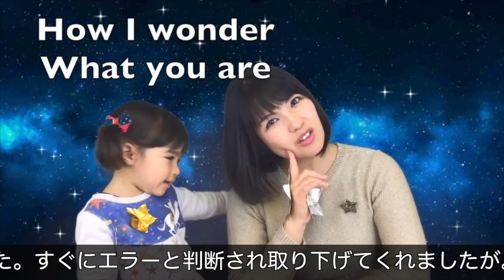１周年！Sumi in Wonderland 1st Anniversary Celebration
Sumi in Wonderland 1st Anniversary Celebration!!!
YouTube動画作りで苦労したことや楽しかったことなどをみなさんとシェアしたいと思います。
英語で雑談していますので、英語のリスニングにもぜひどうぞ♪

and let us know what your favorite kids songs are!

イベント出演依頼はこちらまでお願いします⭐️